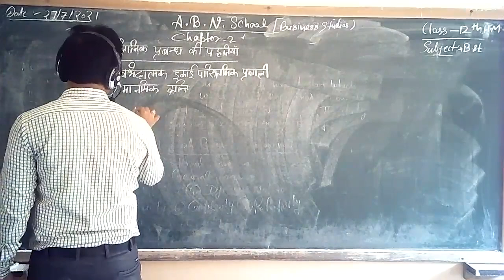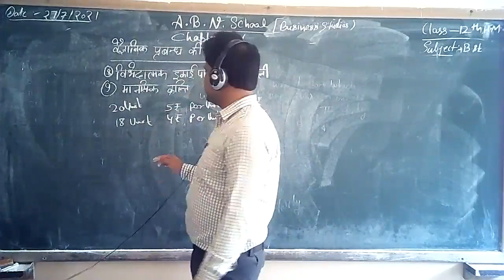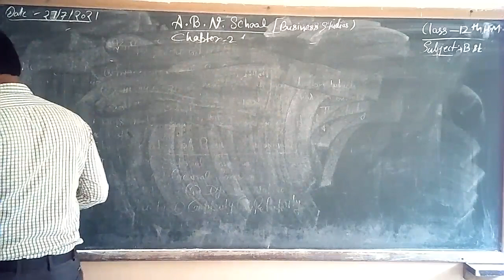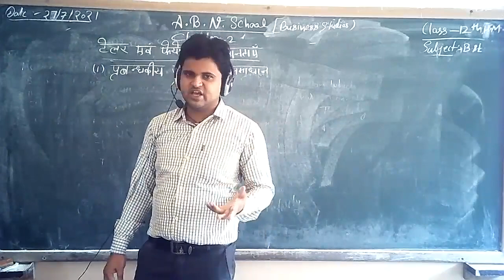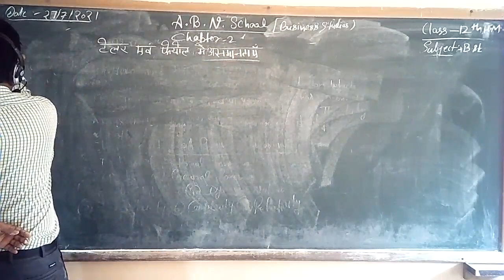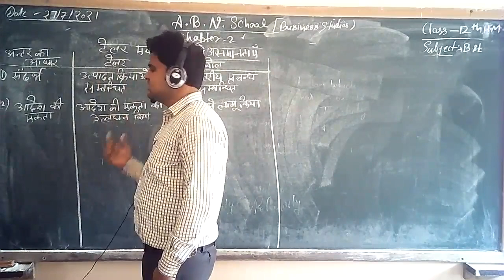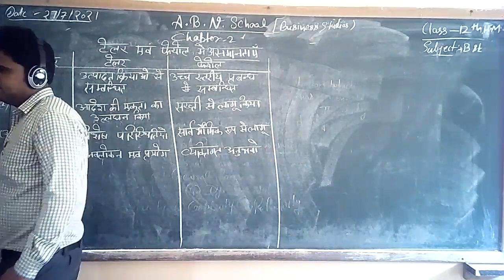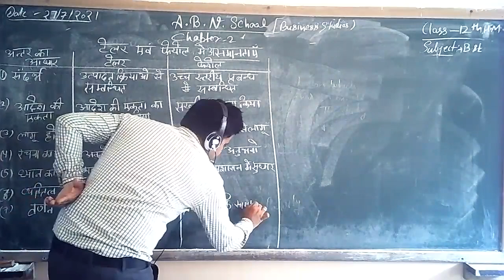12th Hindi Medium Business Studies(27-07-21)